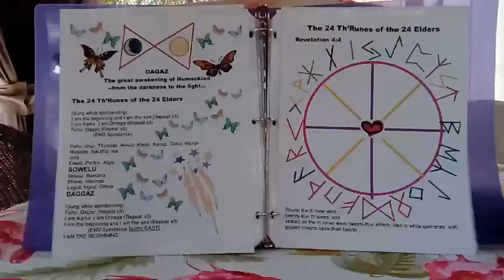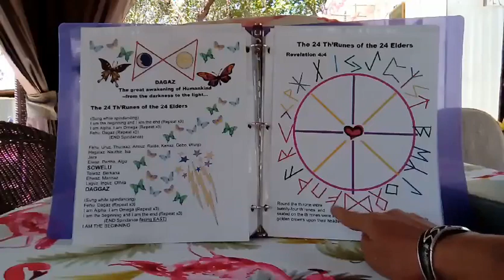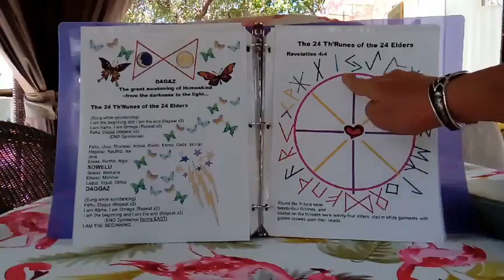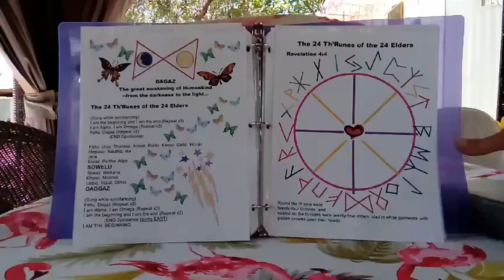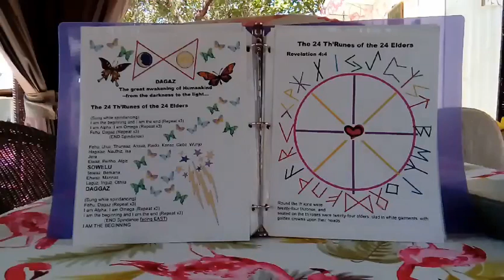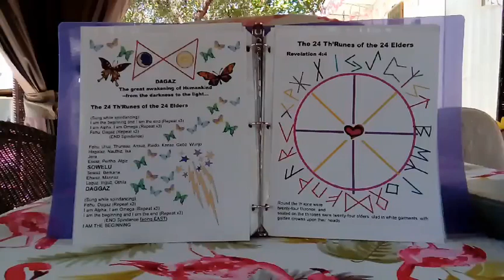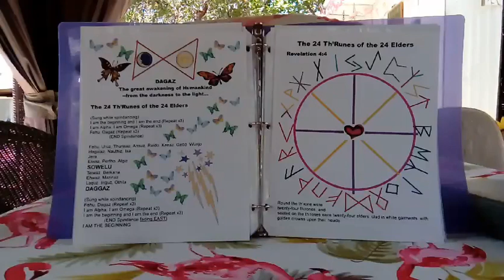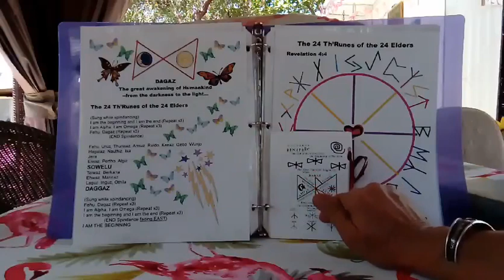DAGAZ! THE GREAT AWAKENING OF HUMANKIND! - 24 Elder Futhark Runes - FIFTH WORLD SONG OF THE RUNES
DAGAZ
THE GREAT AWAKENING OF HUMANKIND
NOW...!...XOXOXOXO
THE LIGHT HAS RISEN...AS PROMISED...!...XOXOXOXO

Elder Futhark Runes ARE the 24 Elders of Revelation - HOPI Teachings in Our GrandMother's Words !

to view book pages as images, view/download pdf, and see this playlist all in one place.

We are The Lord Christ Jesus...we are LOVE

LOVE RULES NOW

read...listen...xoxo
THEN SPREAD     THE RUNES.     LIKE WILDFIRE 🔥

A.L.L.  I.S.  F.O.R.G.I.V.E.N.

IT WILL BE SWEET AS HONEY IN YOUR MOUTH
BUT VERY BITTER IN YOUR STOMACH